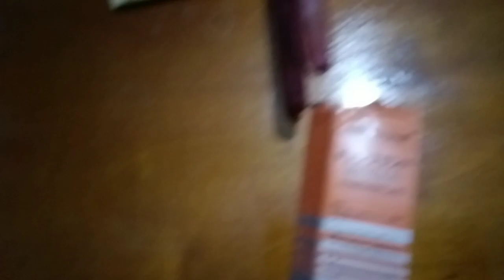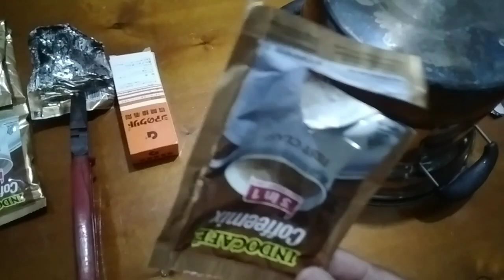Lem Korea dan IndoCafe mampu tutup lubang Panci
Pendidikan keluarga dari pengalaman. Keluarga kecil terdiri dari Ayah, ibu dan anak-anak. Seorang ayah memiliki sejumlah peran. Salah satunya yang Anda akan perhatikan dalam pengalaman yang diunggah di video ini. Pengalaman yang dimaksud yakni panci bocor. Panci bocor dapat diatasi dengan berbagai cara. Salah satunya yaitu Pakai Lem Korea dan IndoCafe pasti lubangpanci tertutup dengan baik dan aman dipakai untuk memasak. Jadi, pakai lem korea dan bungkus indocafe tambal panci bocor